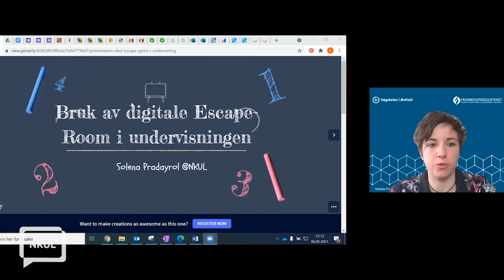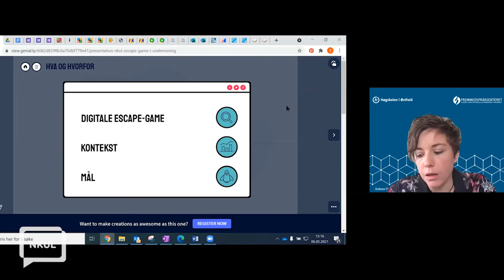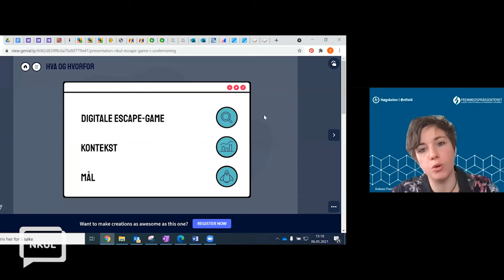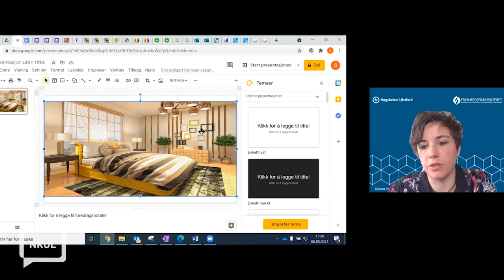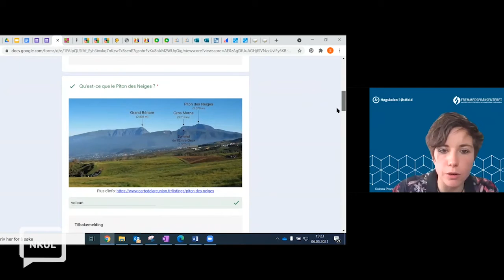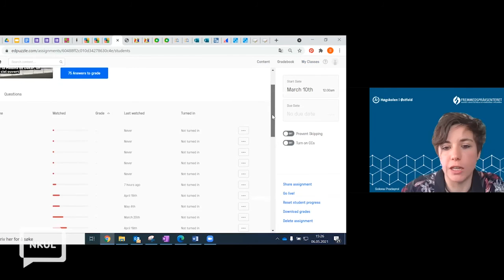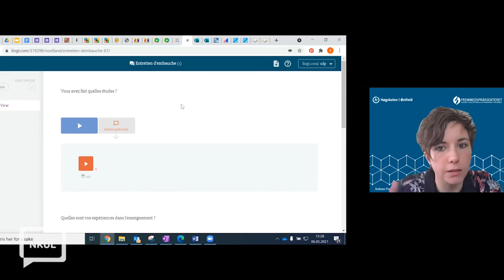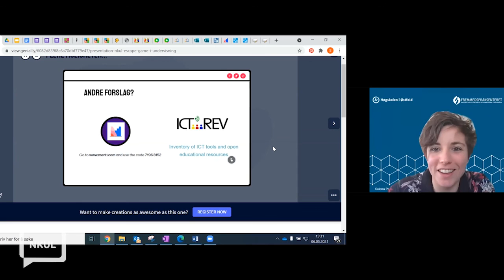Bruk av digitale «Escape Room» i undervisningen (NKUL 2021, S5B)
Foredrag v/Solena Pradayrol
Ås ungdomsskole, Ås kommune / Fremmedspråksenteret, HiØ

De siste årene har utbredelsen av Escape Room-spill økt betraktelig. Interesse er stort verden rundt og har fått innpass i klasserommet, slik at man kan snakke om en ny pedagogisk trend. I dette innlegget, ønsker jeg å inspirere lærere til å bruke digitale Escape Game i undervisningen. Jeg ønsker å gi en oversikt over forskjellige digitale verktøy som egner seg til det: Google skjema, OneNote, Kahoot, EdPuzzle, Padlet, Classtools, Thinglink, Learningapps, Genially. Jeg skal fokusere på mulighetene disse verktøyene gir for å lage faglige relevante digitale Escape Game som legger til rette for at elevene bruker de ulike grunnleggende ferdighetene.